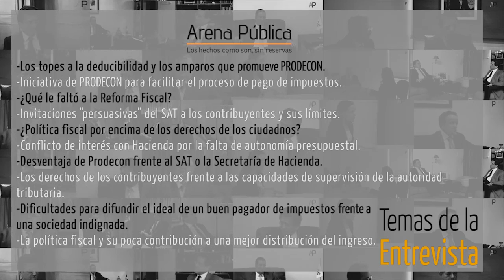Entrevista | Diana Bernal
Entrevista con la Procuradora de la Defensa del Contribuyente, Diana Bernal. Junio, 2015.